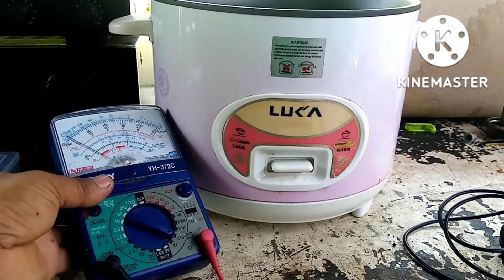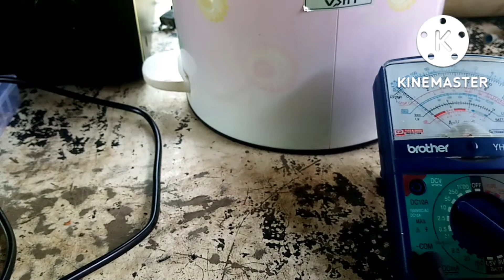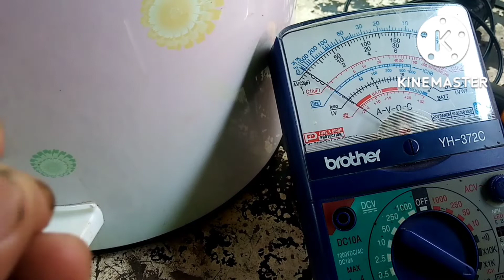How to fix Rice cooker.